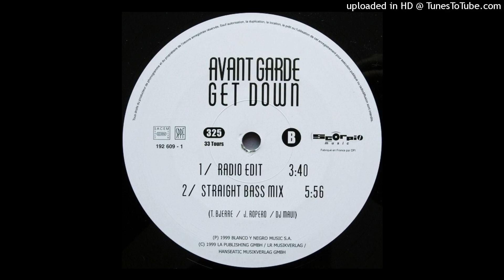Avant Garde ‎– Get Down [1999]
Avant Garde ‎– Get Down
Label:
Scorpio Music ‎– 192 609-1, Podis ‎– 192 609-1
Format:
Vinyl, 12", Maxi-Single, 45 RPM
Pays:
France
Date:
1999
Genre:
Electronic
Style:
House